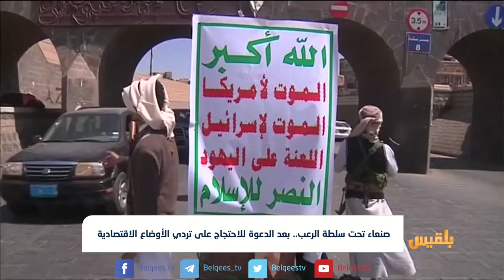صنعاء تحت سلطة الرعب.. بعد الدعوة للاحتجاج على تردي الأوضاع الاقتصادية | تقرير :وئام الأكحلي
تعيش العاصمة صنعاء أجواء رعب منذ يومين، بعد إطلاق ناشطين دعوات للاحتجاج على تردي الأوضاع الاقتصادية في البلاد.
الدعوات للاحتجاج قوبلت بالعنف من جانب مليشيا الحوثي، التي نشرت مسلحيها في معظم شوارع العاصمة، وباشرت الاعتداء على المحتجين واحتجاز العشرات منهم، بينهم عدد من طالبات جامعة صنعاء